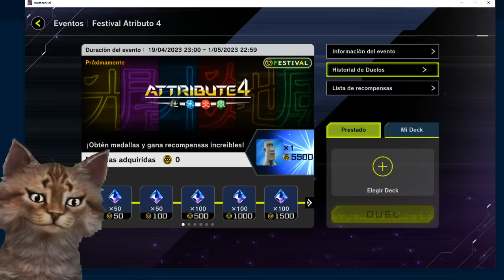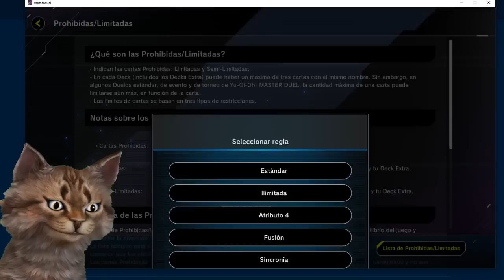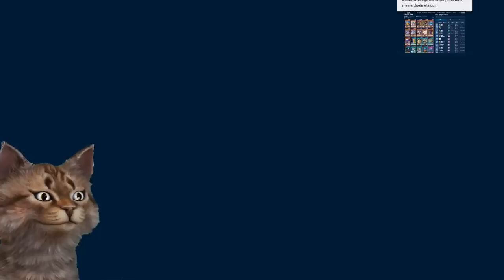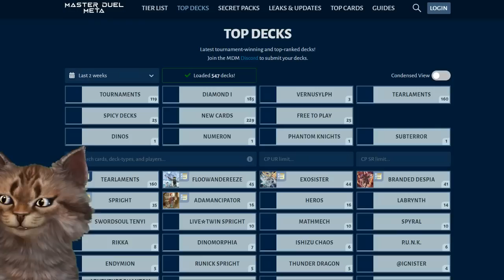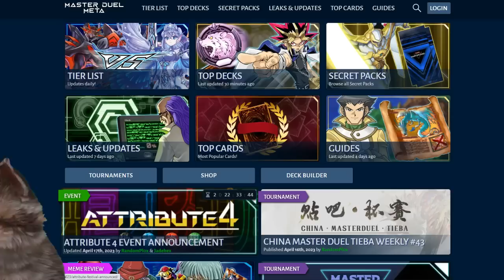Banlist Evento Attribute 4 Master Duel - Al fin algo sin Tearlaments - Festival Yu-Gi-Oh! TeamSetoX